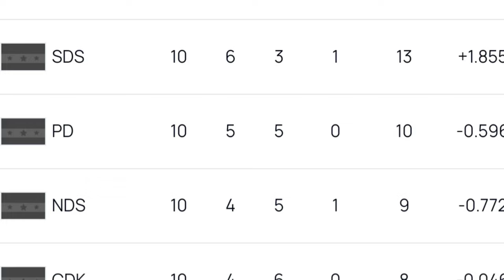‼️ DPL ‼️ दिल्ली प्रीमियम लीग के फाइनल में टुटे रिकार्ड ! Ayush Badoni showed his prowess